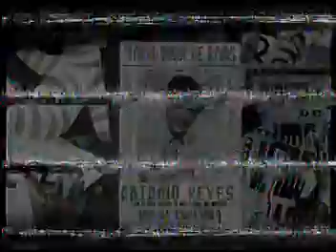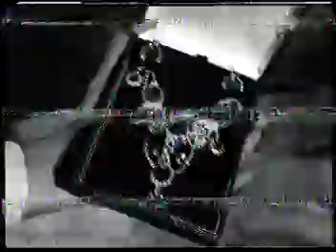Spanish coup tejero 1981